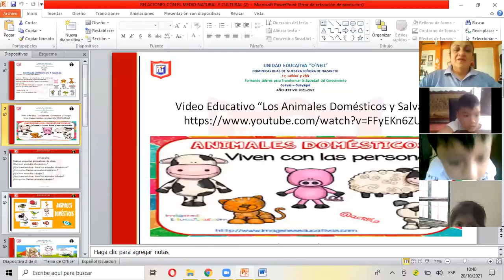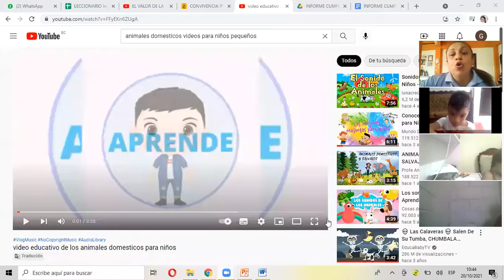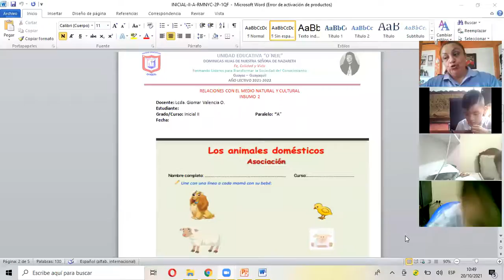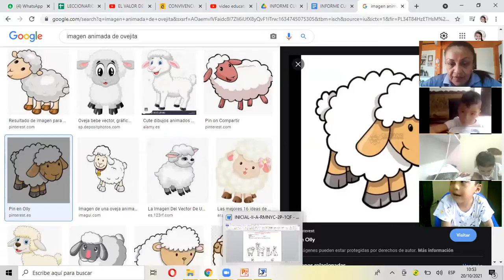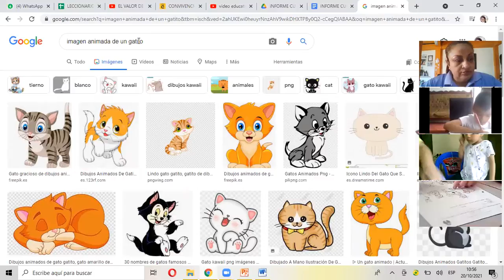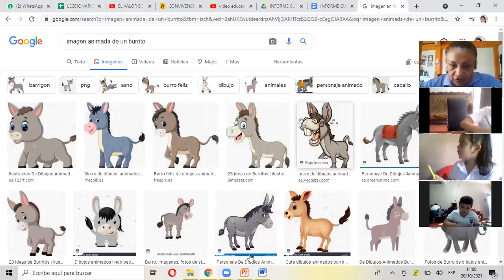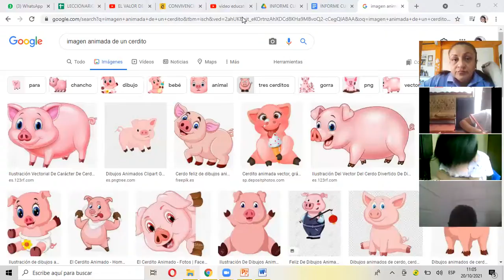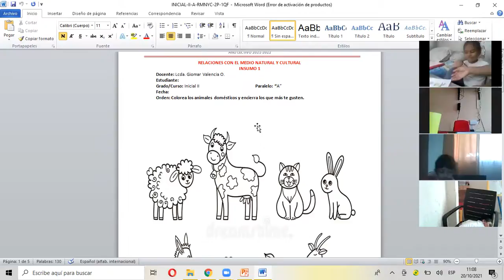EXPRESIÓN CORPORAL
20/10/2021